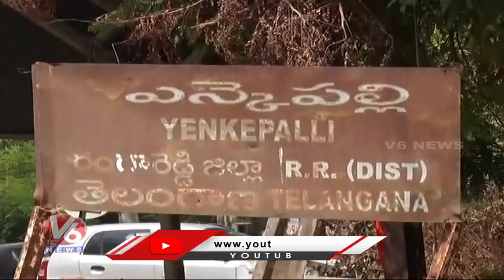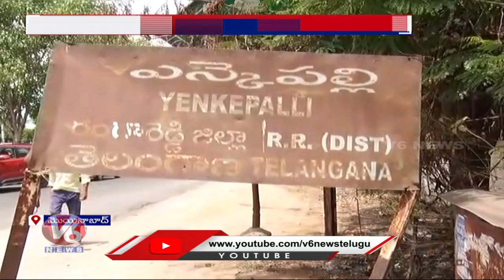New Doubts In Police Investigation On Hyderabad Minor Girl Case | V6 News